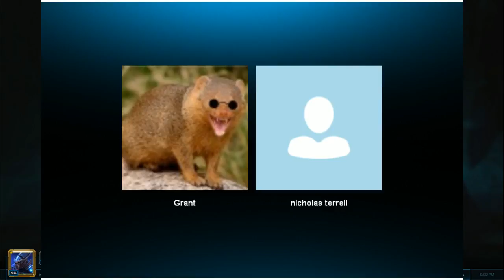Tythorr vs Goro Pre -- Day[Knight] Showmatches